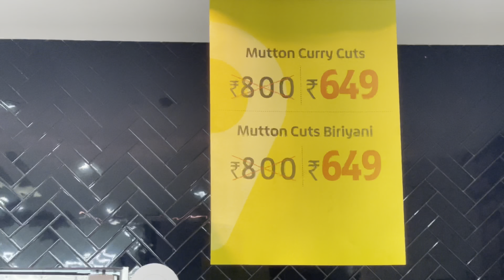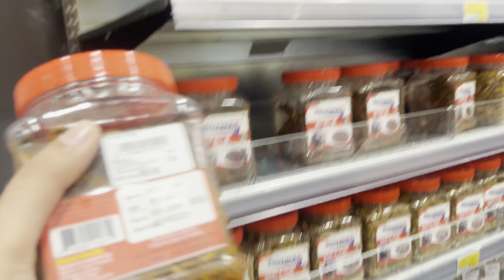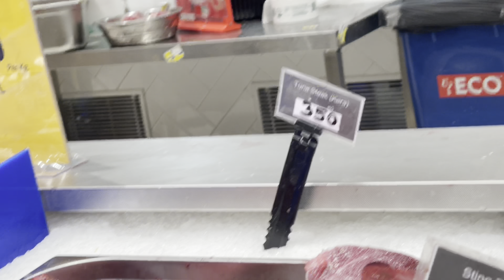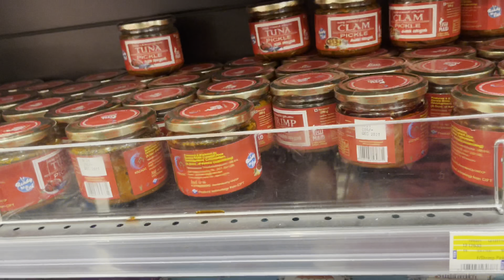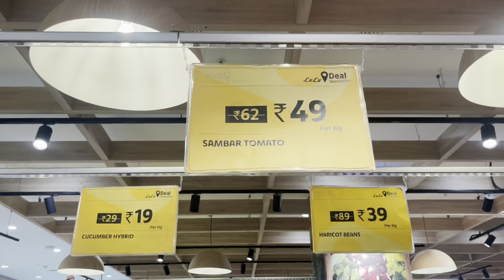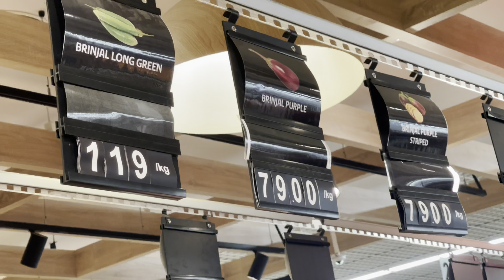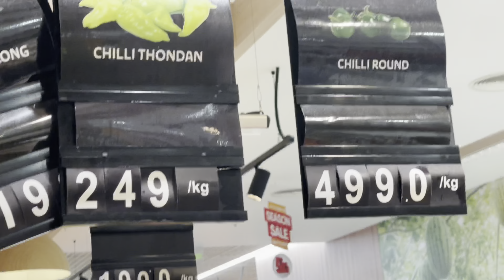LULU TVM MEAT , VEGETABLES & FRUITS SECTION